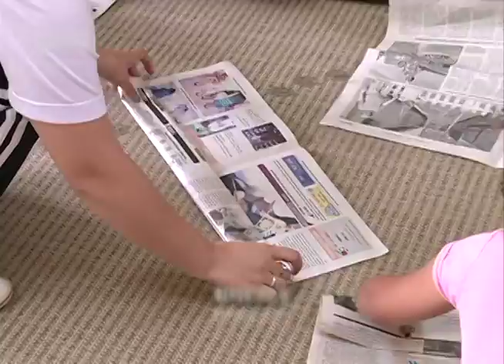Projeto Busca Incrementar o esporte na escola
Uma novidade mudou a rotina dos estudantes de Montenegro. Um projeto foi desenvolvido com base em atividades recreativas e lúdicas nas aulas de educação física.